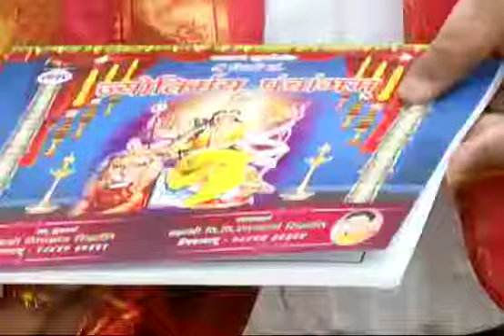Hindi Panchangam Released by CS SK Joshi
శ్రీవికారినామ సంవత్సర హిందీ పంచాంగాన్ని తెలంగాణ రాష్ట్ర ప్రభుత్వ ప్రధాన కార్యదర్శి శ్రీ ఎస్.కె. జోషి ఆవిష్కరించారు. ఈ రోజు సచివాలయంలోని వారి కార్యాలయంలో జరిగిన కార్యక్రమంలో పంచాంగాన్ని ఆవిష్కరించారు. ఈ కార్యక్రమంలో రాష్ట్ర రెవెన్యూ శాఖ ప్రత్యేక ప్రధాన కార్యదర్శి శ్రీ రాజేశ్వర్ తివారి, ముఖ్యమంత్రి ప్రధాన ప్రజాసంబంధాల అధికారి శ్రీ వనం జ్వాలా నరసింహా రావు, దర్శనమ్ సంపాదకులు ఎం. వెంకటరమణ శర్మ తెలంగాణ విద్వత్సభ కార్యదర్శి శ్రీ దివ్యజ్ఞాన సిద్ధాంతి, వారి శిష్యులు వి. వెంకటరమణ సిద్ధాంతి గారలు తొలిసారిగా రూపొందించిన హిందీ పంచాంగాన్ని ప్రభుత్వ ప్రధాన కార్యదర్శి శ్రీ ఎస్. కె. జోషి ఆవిష్కరించి పంచాంగాన్ని ఆసాంతం ఆసక్తిగా తిలకించారు. తెలంగాణలోని నివసిస్తున్న హిందీ మాతృభాష గల వారందరికీ ఈ పంచాంగం ఎంతో ఉపయుక్తంగా ఉంటుందని, స్థానిక కాలమానంతో వికారినామ సంవత్సరం పంచాంగం రూపొందించిన సిద్ధాంతులను శ్రీ ఎస్.కె. జ్యోషి అభినందించారు. ఈ సందర్భంగా పంచాంగం ప్రాముఖ్యత, ముఖ్యాంశాలను జోషి సిద్ధాంతులను అడిగి తెలుసుకున్నారు. ప్రభుత్వ ప్రధాన కార్యదర్శి తన జన్మ తేది, సమయం ద్వారా ఫలితాంశాన్ని తెలియజేయమనగా వెంటనే సిద్ధాంతులు వారి లగ్నకుండలిని, జ్యోతిష ఫలాన్ని సవివరంగా తెలియబరచారు. యాదృచ్ఛికంగా సీఎస్ ఎస్.కె. జోషి గారిది, ముఖ్యమంత్రి కె. చంద్రశేఖర్ రావు గారిది ఒకే జన్మనక్షత్రం ‘‘ఆశ్లేష’’ అవటం దీనికి వారు ఆశ్చర్యాన్ని, ఆనందాన్ని వ్యక్తం చేశారు.
ఈ సందర్భంగా పంచాంగకర్త దివ్యజ్ఞాన సిద్ధాంతి, దర్శనమ్ సంపాదకులు మరుమాముల వెంకటరమణ శర్మ ప్రధాన కార్యదర్శి ఎస్.కె. జోషి గారిని, ప్రత్యేక ప్రధాన కార్యదర్శి రాజేశ్వర్ తివారి గారు, వనం జ్వాలా నరసింహారావు గారలను షాలువతో సత్కరించారు.